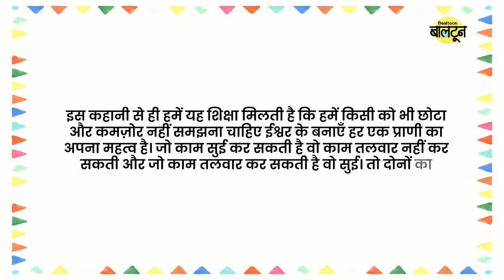Panchatantra | Animated stories in Hindi | शेर और शैतान चूहा | Lion and Mouse | Xrow kids | Ep 9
Panchatantra Stories | Animated stories in Hindi | शेर और शैतान चूहा | Lion and Mouse | Xrow kids

Get ready to embark on a captivating journey through the enchanting world of Hindi moral stories and fairy tales, known as "Xrow kids per".

Our channel is dedicated to providing engaging and. educational content for all ages. We believe in the power of stories to inspire and teach valuable life lessons. Join us as we bring Animated Film Hindi to young viewers, delivering moral stories, bedtime tales, and educational videos in Hindi.

Immerse yourself in a world of imagination and learning. Our animated stories combine entertainment with valuable life lessons, ensuring a delightful and educational experience. From moral stories in Hindi to animated tales in Hindi, we offer a wide range of content that instills positive values

hindi kahaniyan
hindi kahani
hindi kahani ka vikas
hindi kahani video
hindi kahaniyan pdf
hindi kahaniyan bacchon ke liye
hindi kahani love story
हिंदी कहानियां